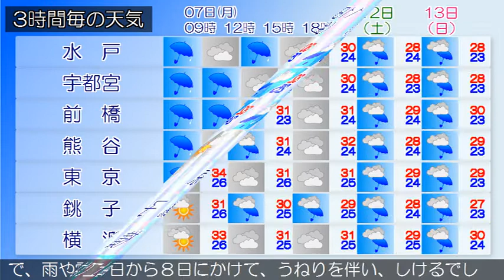2020/09/07 関東地方の天気予報 朝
東京地方では、土砂災害に注意してください。東京地方、伊豆
諸島では、強風や竜巻などの激しい突風、落雷に注意してくだ
さい。東京都では、高波に注意してください。東日本は緩やか
に高気圧に覆われています。一方、前線が日本海にあって、北
上しています。東京地方は、曇りで雨の降っている所がありま
す。７日は、前線に向かって暖かく湿った空気が流れ込むため
、曇り時々雨で、雷を伴う所があるでしょう。また、夕方まで
激しく降る所がある見込みです。伊豆諸島でも、雨や雷雨とな
り激しく降る所があるでしょう。８日は、高気圧に緩やかに覆
われますが、湿った空気の影響を受けるため、曇り時々晴れで
、昼前まで雨の降る所がある見込みです。伊豆諸島では、雨や
雷雨となる所があるでしょう。
関東甲信地方は、曇りや雨となっています。７日は、前線に向
かって暖かく湿った空気が流れ込むため、曇りや雨で、雷を伴
って激しく降る所がある見込みです。８日は、高気圧に緩やか
に覆われますが、湿った空気の影響を受けるため、曇りや晴れ
で、雨や雷雨となる所があるでしょう。関東地方と伊豆諸島の
海上では、７日から８日にかけて、うねりを伴い、しけるでし
ょう。船舶は高波に警戒してください。